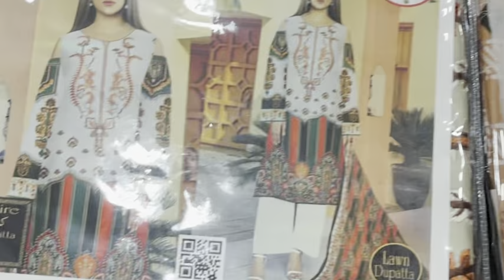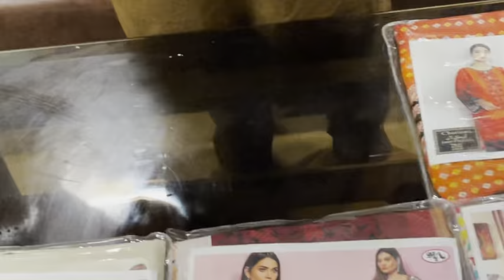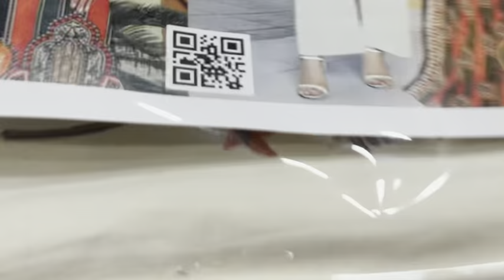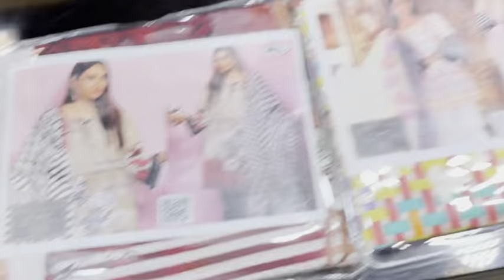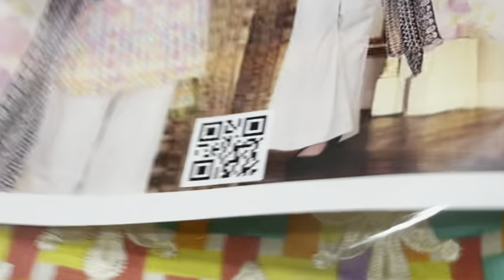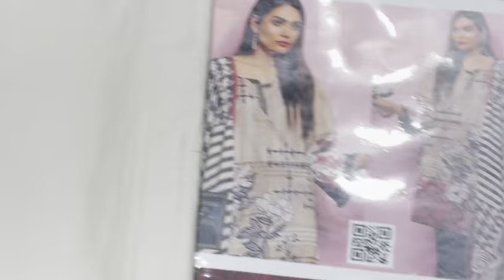Cloth Factory Faisalabad D9639 Designers cut piece cloth wholesale kurti wholesale market faisalabad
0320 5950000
 Place orders on the WhatsApp
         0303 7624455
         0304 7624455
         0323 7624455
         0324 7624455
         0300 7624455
        Order Delivery information ٔٔ& Complain Center
24 hour Open

online shopping
embroidery design

ayesha g
online shopping
designer dresses
wholesale markeet

***(Madina Arts)***
wholesale market
karachi market
bolton market karachi
wholesale